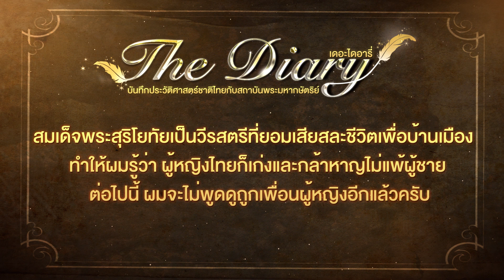ตอนที่ 10 สมเด็จพระสุริโยทัย - เดอะไดอารี่ บันทึกประวัติศาสตร์ชาติไทยฯ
🎬 ตอน สมเด็จพระสุริโยทัย